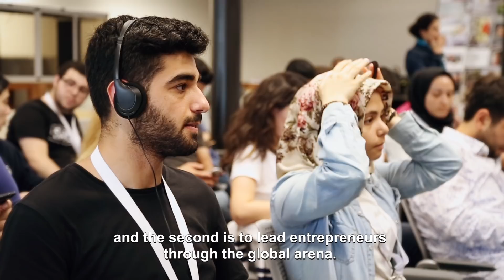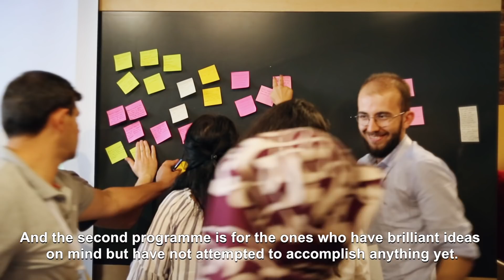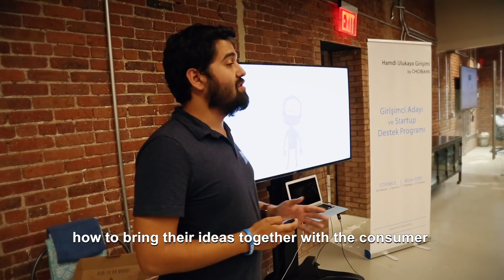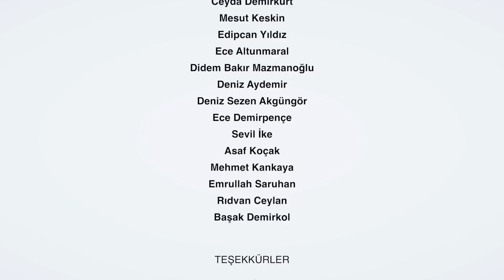Hamdi Ulukaya Girişimi Belgeseli